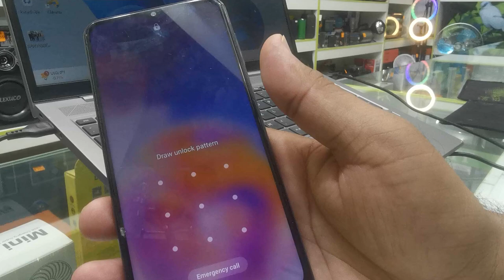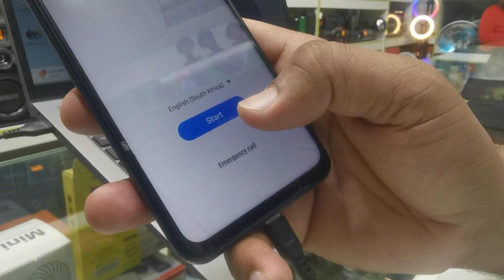All Samsung 12/13 Android Hard Reset / Samsung A23 Factory Reset 2024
All Samsung 12/13 Versions Hard Reset / Samsung A23 Factory Reset 2024